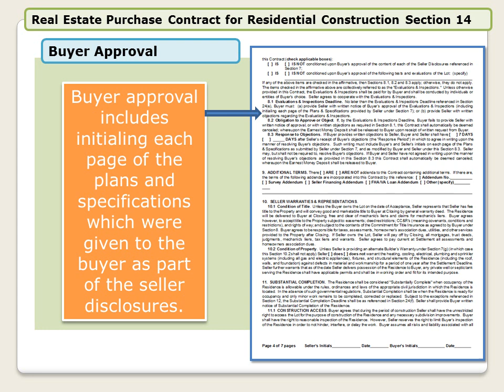residential construction 14 - Section 8